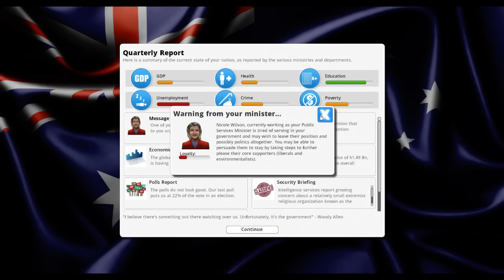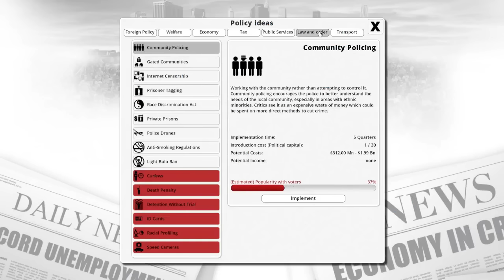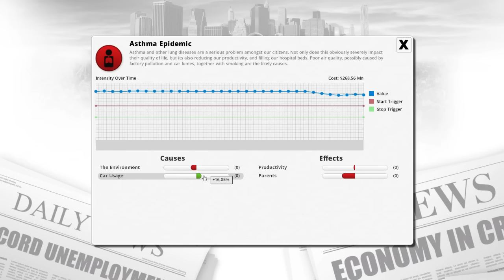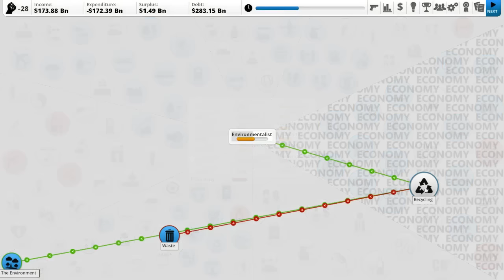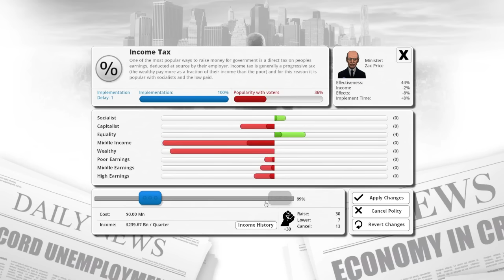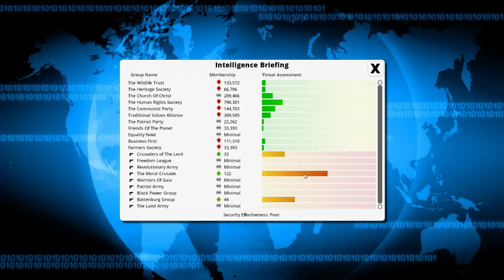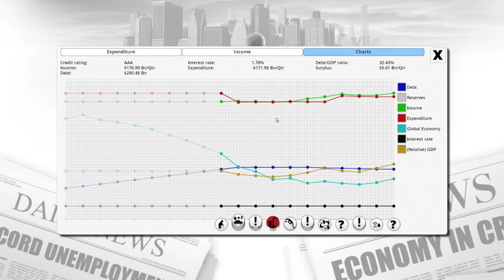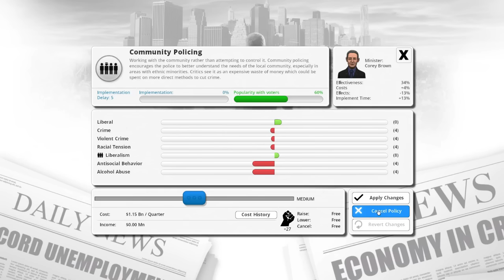Democracy 3 #4 An Issue of Colour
Welcome to Democracy 3! I'll be taking on the role of Prime Minister of Australia!

Fair warning, this game is going to have a little more talking than usual. I'll be endeavouring to include my opinions and to give background information about certain issues currently facing australia. This playthrough might not be for everyone :D

All constructive comments on the content or the quality of the recordings are welcome!